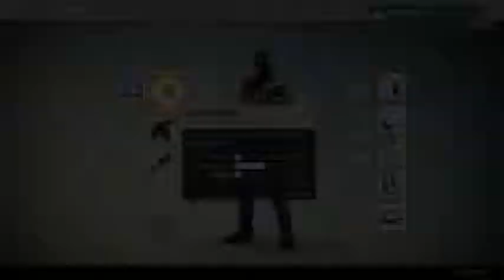FML - I realize I built my character the wrong way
Facepalm extraordinaire!  I wanted to build an Awoken Warlock, and I did.  Then I realized, after he hit his first level, that I meant to switch him to Sunsinger subclass, and forgot.  So I had to do it again.  Ugh.